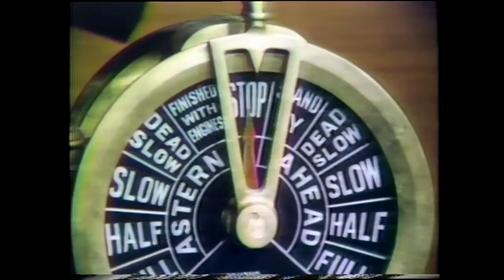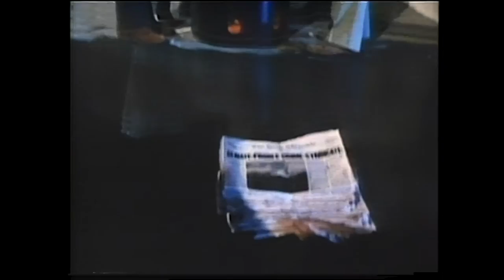TV Shows Pt. 2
Archive of more of my old TV stuff